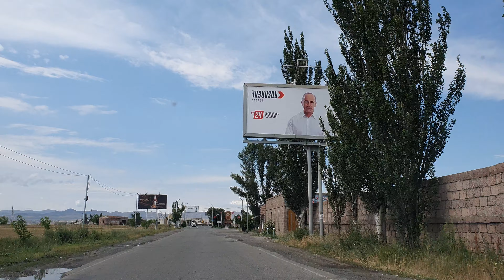Yerevanyan highway 09072021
Երևանյան խճուղի // Ереванское шоссе 09072021